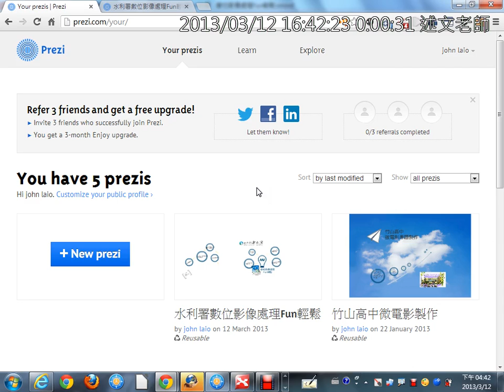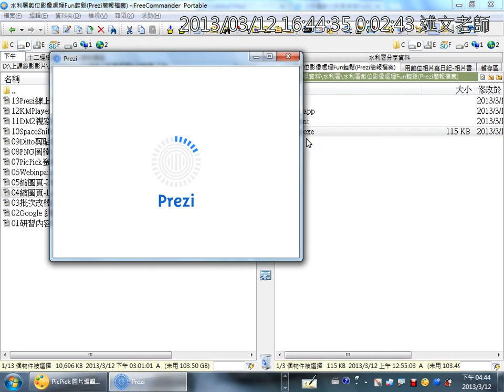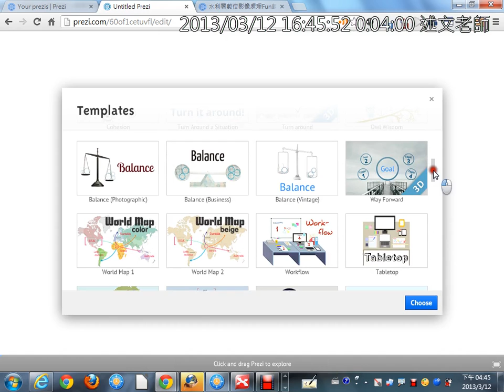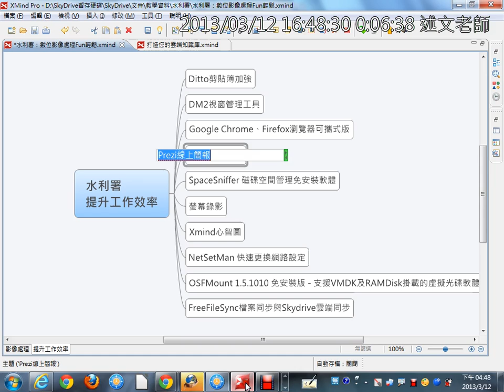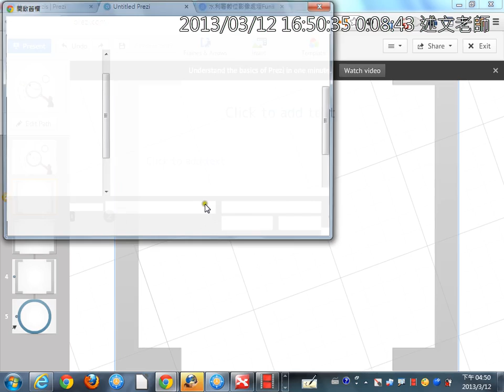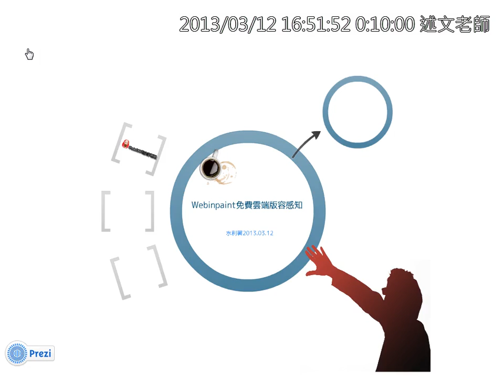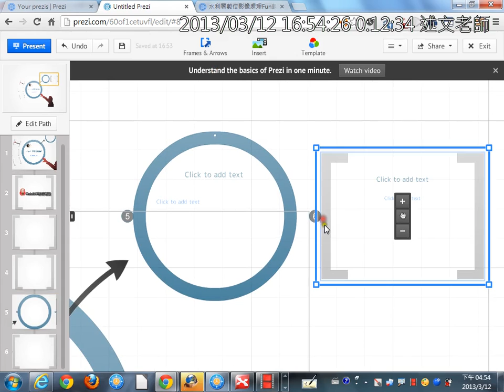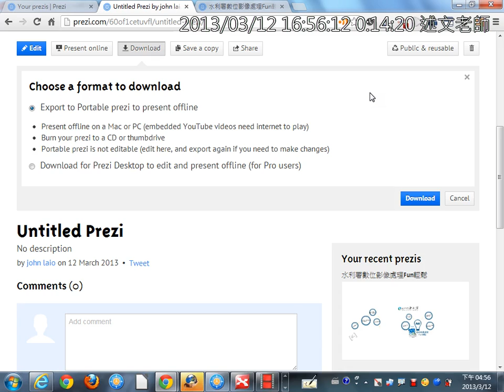13Prezi線上簡報